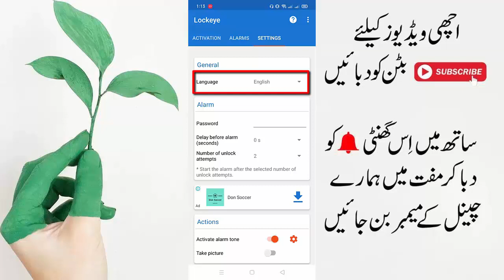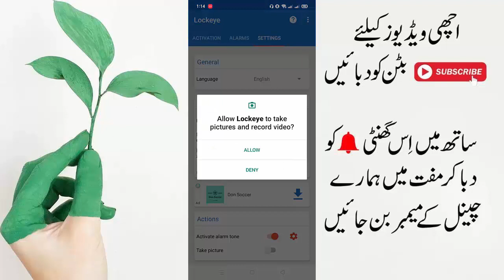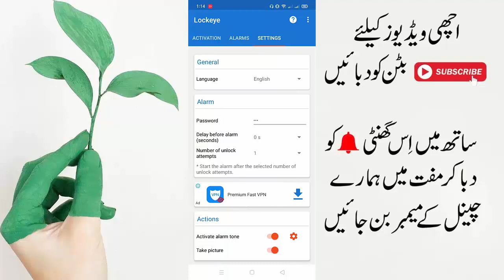Super Security Screen Lock For Android || Anti Theft Alarm Screen Lock 2020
Aslam o Alikum dosto mera naam noman hai aur aj ki is video me main apko batauga ke ap kese apne mobile main aik aisa screen lock laga sakte hai jis se agar koi bhi apke mobile main password lagayega to foran alarm baj jayega to agar ap aisa karna chahte hai to video ko last tak dekhte rahe aur agar apko video pasand aye to video ko like kar de thanks. ♥

In Urdu ▐